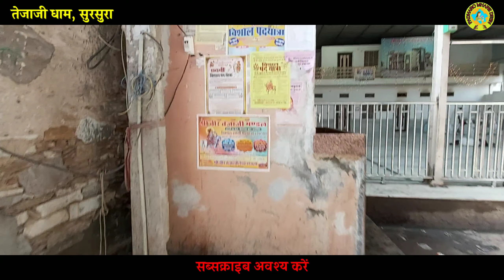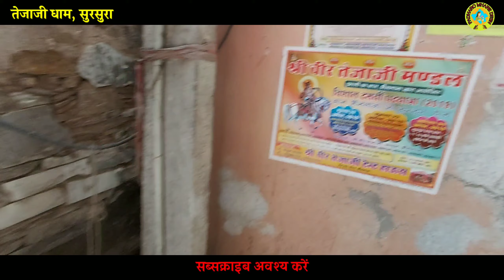तेजाजी मंदिर | सुरसुरा | TEJAJI MANDIR | SURSURA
नमस्कार दोस्तों 🙏🙏
इस वीडियो में हम आपको लेकर चलते हैं, तेजाजी महाराज के बलिदान स्थल " सुरसुरा " । यही वह स्थान है जहाँ वीर तेजाजी ने जलते हुए बासक नाग को बचाया था, परंतु बासक नाग ने तेजाजी के इस उपकार का बदला उन्हें डसकर चुकाया ।
तेजाजी ने बासक नाग से 8 पहर का समय मांगा था और उन्हीं आठ पहरों में तेजाजी ने लाछां की गायों को चांग के मीणाओं से छुड़ाकर वापस लाछां तक पहुचाया और वापस बासक नाग की बाम्बी पर पहुँचे । 🙏🙏🙏
अजमेर जिले की किशनगढ़ तहसील से 15 किलोमीटर की दूरी पर सुरसुरा गाँव स्थित तेजाजी का यह मंदिर पूरे भारतवर्ष में विख्यात है । 🙏🙏
तेजाजी राजस्थान, मध्यप्रदेश और गुजरात प्रान्तों में लोकदेवता के रूप में पूजे जाते हैं। किसान वर्ग अपनी खेती की खुशहाली के लिये तेजाजी को पूजता है। तेजाजी के वंशज मध्यभारत के खिलचीपुर से आकर मारवाड़ में बसे थे। नागवंश के धवलराव अर्थात धौलाराव के नाम पर धौल्या गौत्र शुरू हुआ। तेजाजी के बुजुर्ग उदयराज ने खड़नाल पर कब्जा कर अपनी राजधानी बनाया। खड़नाल परगने में 24 गांव थे। तेजाजी ने ग्यारवीं शदी में गायों की डाकुओं से रक्षा करने में अपने प्राण दांव पर लगा दिये थे। वे खड़नाल गाँव के निवासी थे। भादो शुक्ला दशमी को तेजाजी का पूजन होता है। तेजाजी का भारत के जाटों में महत्वपूर्ण स्थान है। तेजाजी सत्यवादी और दिये हुये वचन पर अटल थे। उन्होंने अपने आत्म - बलिदान तथा सदाचारी जीवन से अमरत्व प्राप्त किया 🙏🙏🙏
चलिये आपको तेजाजी मंदिर सुरसुरा की सैर कराते हैं 🙏🙏
जय तेजाजी महाराज 🙏🙏🙏
तेजाजी मंदिर सुरसुरा
Tejaji mandir
तेजाजी मंदिर
Sursura
सुरसुरा
Sursura tejaji Mandir
वीर तेजा जी मंदिर सुरसुरा
VEER TEJA JI MANDIR SURSURA
Teja ji mandir
Teja ji katha
तेजा जी मंदिर
वीर तेजा जी मंदिर
तेजाजी
veer tejaji mandir nagaur
खरनाल
खरनाल धाम
tejaji
Tejaji tempel sursura
सुरसुरा तेजाजी मंदिर
तेजाजी धाम सुरसुरा
सुरसुरा तेजाजी महाराज
तेजा
Sursura tejaji dham
tejaji mandir sursura
सुरसुरा वीडियो
सुरसुरा गांव
सुरसुरा प्रोग्राम
sursura video
sursura program
sursura village